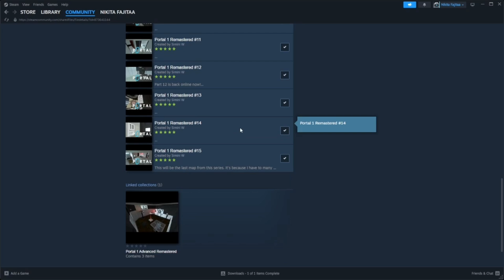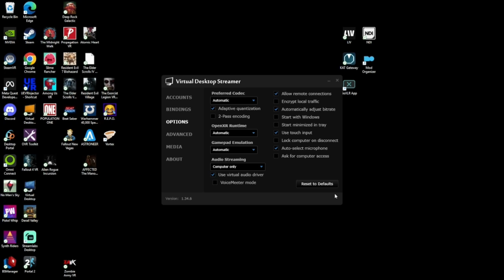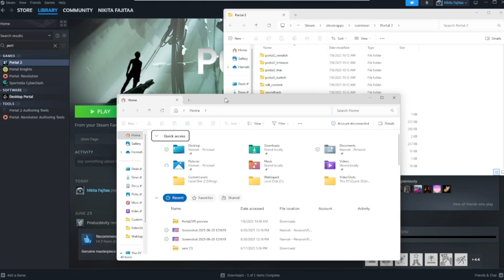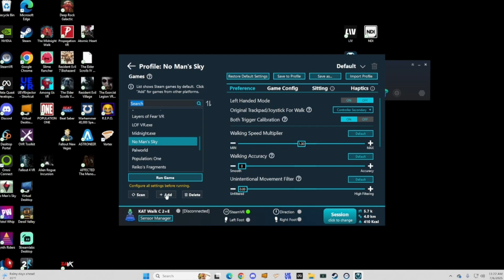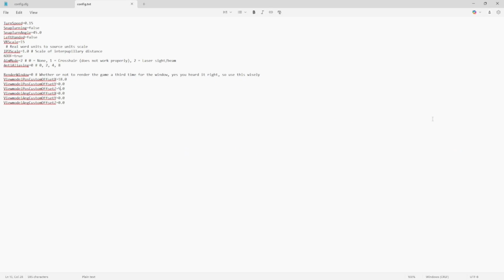How to Play Portal 1 & 2 in VR (Full Setup Tutorial | 2025 Guide)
Want to experience Portal and Portal 2 like never before? In this step-by-step guide, I’ll show you exactly how to get both games running in virtual reality! Whether you're using a Quest, Index, or another VR headset, this tutorial covers everything you need — from downloads and installation to optimization tips for the best experience.

🔧 In this video you'll learn:

How to install the Portal VR mod

Required software & files

Compatibility tips for different headsets

Performance tweaks & comfort settings

✅ Works with SteamVR
✅ No prior modding experience needed

📌 Timestamps:
00:00 – Intro
00:10 – Download Portal 2 + Get Portal 1 Levels
01:02 – Connect to PC
01:28 – Installing the Mod
02:36 – Setting Launch Options
02:58 – Get KatWalk Working With Game
03:23 – Height Workaround
04:27 – Outro

🚀 Launch Options (Copy & Paste into Steam):
-insecure -window -novid +mat_motion_blur_percent_of_screen_max 0 +mat_queue_mode 0 +mat_vsync 0 +mat_antialias 0 +mat_grain_scale_override 0 -width 1280 -height 720